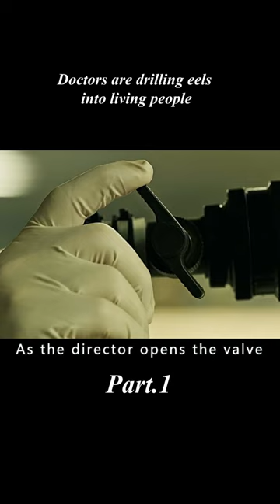My goodness! Eels can be used like that?1/3#shorts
overview:My goodness! Eels can be used like that?